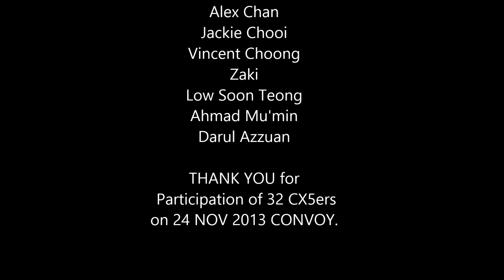CX-5 Convoy by Mazda CX5 Club Malaysia aka MCCM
Let's paint the town with CX-5 !!!
Convoy of 32 CX-5ers from RnR Awan Besar to Putrajaya, Malaysia.
Event on 24 November 2013, 10am - 2pm.
Organised by Mazda CX-5 Club Malaysia aka MCCM